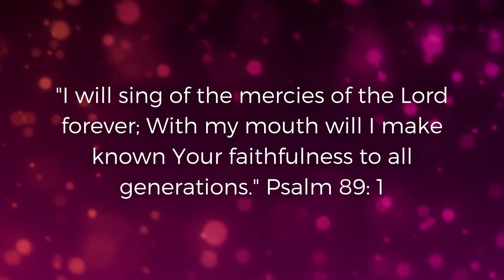Gateway's Daily Prayers - Psalm 89:1